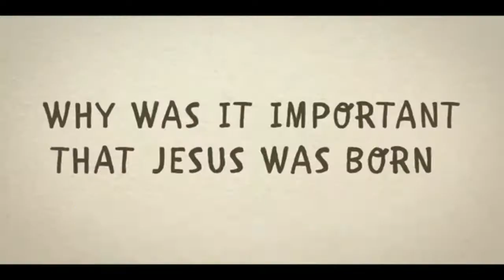La nascita di Gesù: una storia biblica per bambini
La nascita di Gesù raccontata dai bambini.

Questa animazione è tratta dal canale della “The Church of Jesus Christ of Latter-day Saints” (Mormon Channel).

Io ho aggiunto la traduzione in italiano perché anche nel mio paese il messaggio raggiunga un numero maggiore di persone.